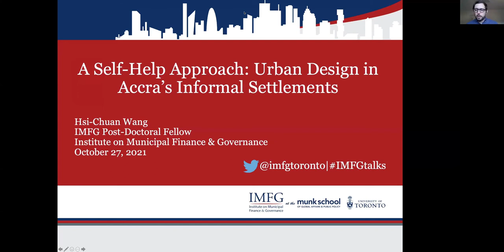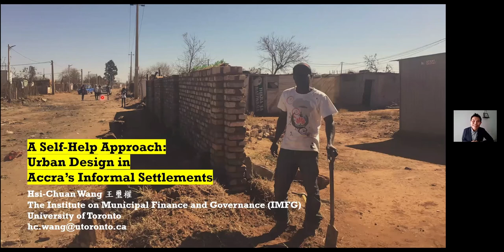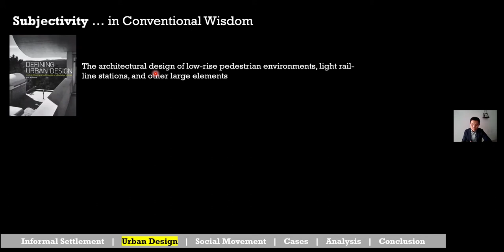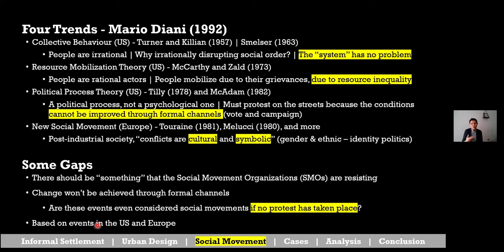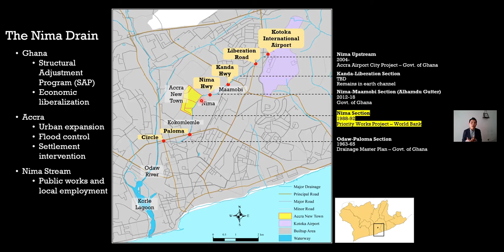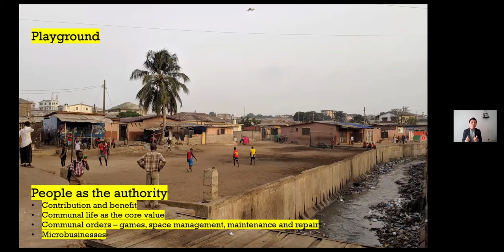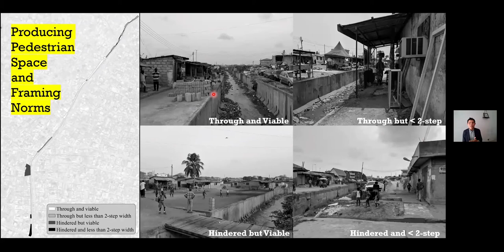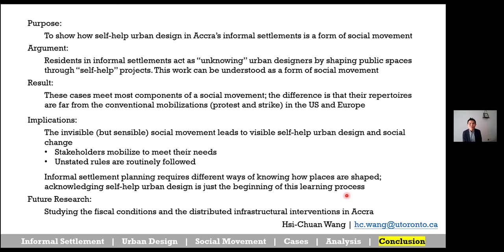A Self-Help Approach: Urban Design in Accra’s Informal Settlements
Urban design, which deals with the production of public spaces, traditionally uses a top-down approach. However, urban design often does not work in urban informal settlements that lack essential public services and amenities due to demographic, environmental, and political instability. Instead, informal settlers often tend to stabilize the surrounding physical settings on their own by planning, constructing, maintaining, and even re-planning public spaces. In this way, urban design in informal settlements can be thought of through a self-help lens.

On October 27, IMFG Post-Doctoral Fellow Hsi-Chuan Wang provided a number of examples of self-help cases from an informal settlement in Accra, Ghana, to highlight how they have built up the residents’ daily public spaces. Wang argued that this kind of urban design represents a social movement that strengthens community norms and helps lead to political and social change.

Speaker:

Hsi-Chuan (Andrew) Wang joined the Institute as the 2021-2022 IMFG Post-Doctoral Fellow upon receiving a Doctor of Sustainable Urbanism from Washington University in St. Louis. At IMFG, he will study the fiscal health of Accra, Ghana, to map out the challenges of settlement improvements.